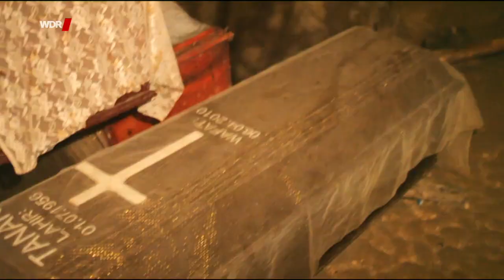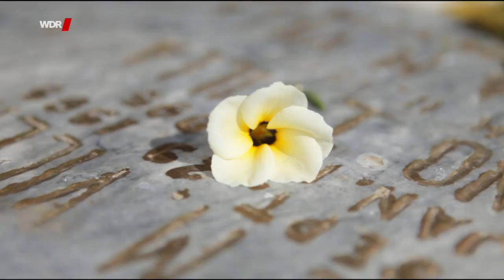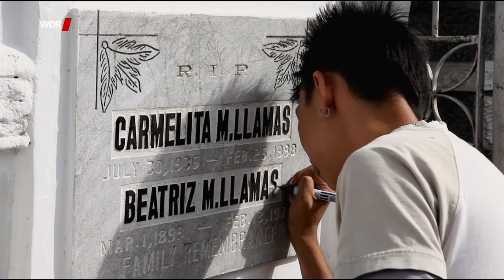Ein Leben auf dem Friedhof - Doku 2017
Wie Menschen mit Toten zusammen Ihren Lebensabend finden.